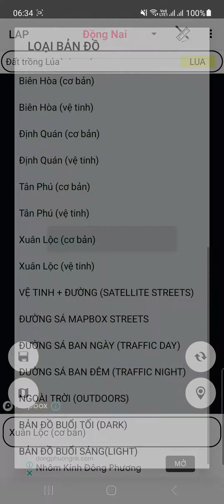Công cụ tra cứu quy hoạch sử dụng đất các tỉnh trên toàn quốc (LAP) (full tỉnh Đồng Nai)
- Công cụ hỗ trợ tra cứu quy hoạch sử dụng đất, kế hoạch sử dụng đất các tỉnh trong cả nước.
- Sử dụng công nghệ bản đồ nền của Mapbox.com trên các quy hoạch sử dụng đất đã được công bố
- Xác định vị trí hiện tại của người dùng trên bản đồ quy hoạch sử dụng đất
- Sử dụng 02 hệ tọa độ Kinh độ, Vĩ độ và hệ tọa độ VN2000
- Hỗ trợ chức năng thu phóng bản đồ, xoay Bản đồ theo trục Bắc Nam
- Tìm và đánh dấu địa điểm hiện tại theo tên
- La bàn điện tử (chỉ hỗ trợ thiết bị có chíp cảm ứng từ)
- Hỗ trợ tùy chỉnh các tham số tính chuyển
- Lưu và Hiển thị các điểm, miền diện tích theo Đối tượng, Dự án
- Thay đổi màu, ẩn hiện các đối tượng, điểm trong Dự án
- Lưu các miễn diện tích đã vẽ
- Xem , Sửa, Xóa, Tìm Điểm mốc
- Chức năng dẫn đường đến các đối tượng, điểm lưu
- Hỗ trợ chức năng vẽ lại tuyến đường khảo sát theo thời gian
- Hỗ trợ chức năng hiển thị các Style bản đồ từ mapbox.com
- Vẽ Điểm, Miền Đa giác; Đo Khoảng cách, tính Diện tích
- Xuất dữ liệu điểm thành các loại file .kml .gpx
- Hỗ trợ nhập dữ liệu điểm từ file .gpx
- Gửi và trao đổi dữ liệu của các điểm lưu
- Hỗ trợ các công cụ chuyển đổi giữa các hệ tọa độ